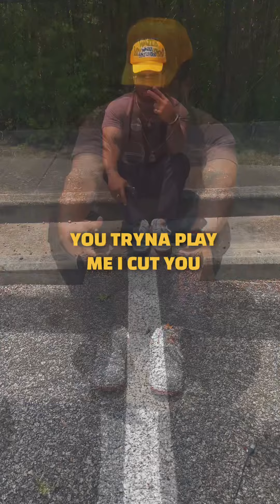2am In Atl Freestyle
Freestyle whats been on my mind.

Fake love out now💜!

Follow me on all socials @LTpicasso